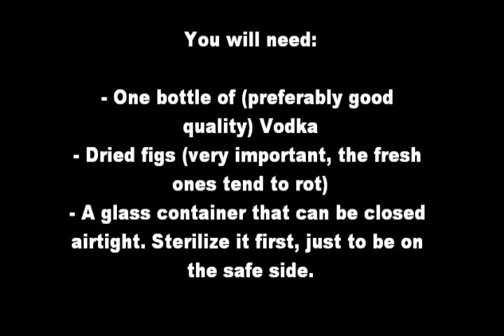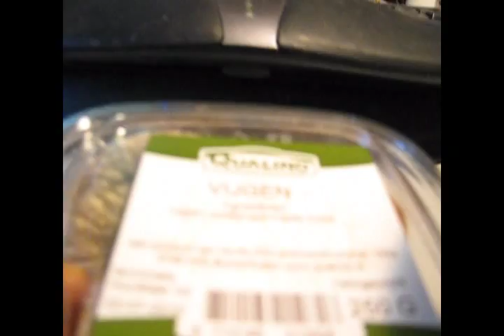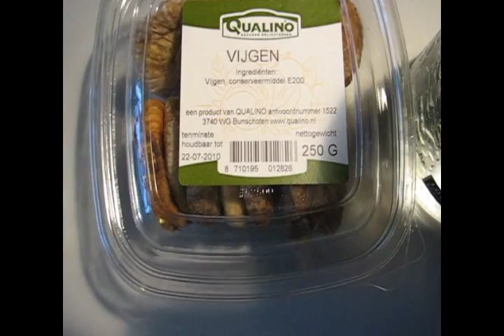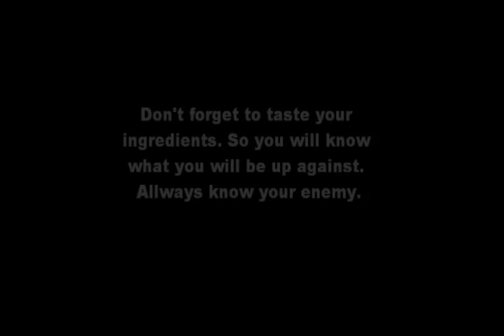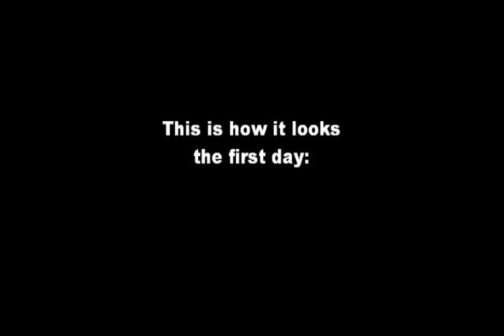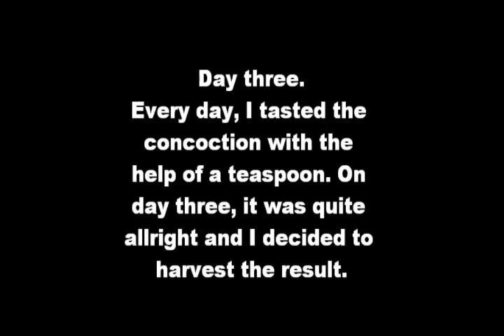How to make fig infused Vodka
Vodka infusion. What is it, and how does it work? I show you how to infuse Vodka with figs. Tasty!